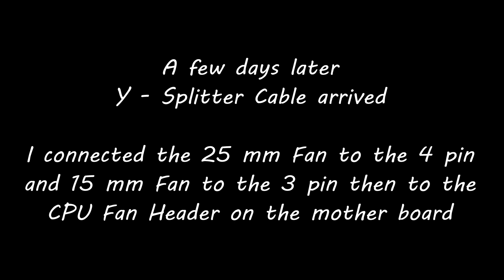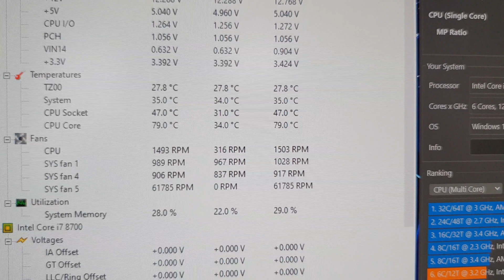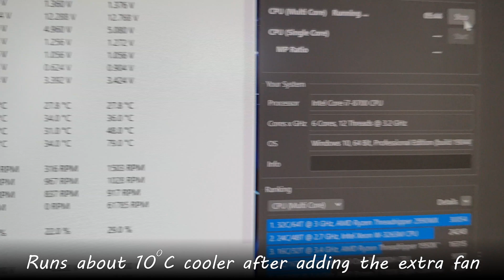Installing a Cooler Master XtraFlo 120 Slim Fan (15 mm Slim Fan)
I was pleasantly surprised adding a 2nd CPU cooler fan dropped the CPU temperature by almost 10 degrees C.

Cooler Master FA12015M12LPA XTRAFLO 120 SLIM
Spec:
Brand CoolerMaster
Model FA12015M12LPA  (XtraFlo 120 Slim)
Speed 500 - 1,600 RPM (PWM) ± 10% RPM
Airflow 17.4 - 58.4 CFM ± 10% CFM
Air Pressure 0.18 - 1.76 mmH2O
Noise Level 8 - 30 dBA
Rated Voltage 12 VDC
Rated Current 0.3A
Connector 4-Pin